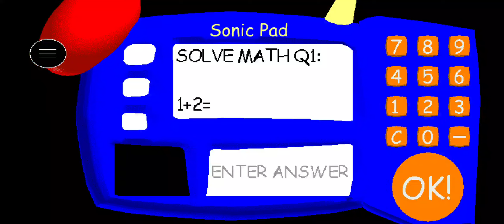sonic's basics mod menu